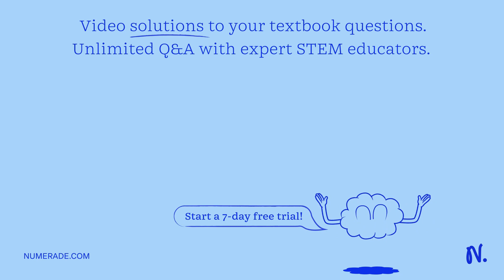While frying some eggs on a frying pan, a friend points to the change that happens to the egg white…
While frying some eggs on a frying pan, a friend points to the change that happens to the egg white, which contains a protein called albumin. Your friend explains that if the conformation of a protein changes, it will no longer have the same properties and will lose its ability to function. Do you agree or disagree with your friend? What happened to the albumin? EXPLAIN